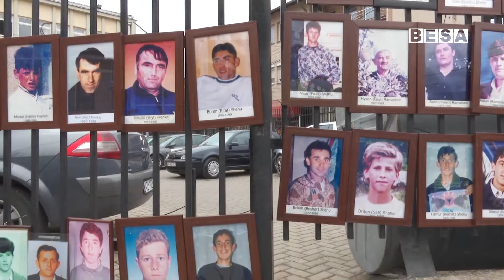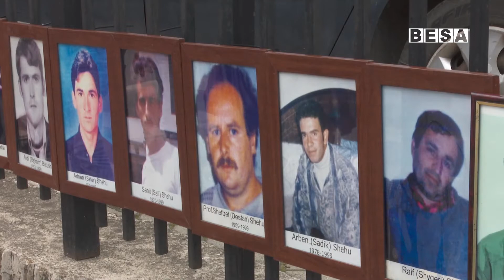NYSRETE KUMNOVA ME LOT NË SY KËRKON ZGJIDHJE MË TË SHPEJTË PËR TË PAGJETURIT NGA QEVERIA E RE